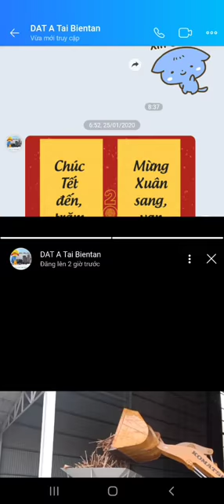Lắp đặt Máy Băm Dăm gỗ tại Bàu Bàng Bình Dương 2020 | Máy băm gỗ Model HX1260-500 200KW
Model HX1250-500 HX1400-500
Đường kính trục (mm) 800 800
Tốc độ quay (rpm) 650 760
Loại trục băm Dạng búa / Hoặc trục gắn 8 dao (= 4 đường dao) Dạng búa / Hoặc trục gắn 8 dao (= 4 đường dao)
Kích thước mắt sàng (mm) Tùy chỉnh Tùy chỉnh
Moto băng tải đầu vào  (kw) 11 + 7.5 11 + 7.5
Moto điều khiển thủy lực (kw) 3 3
Moto chính (kw) 160 200
Moto đầu ra (kw) Khách hàng tự trang bị Khách hàng tự trang bị
Moto thiết bị tách lọc sắt (kw) Khách hàng tự trang bị Khách hàng tự trang bị
Chiều dài băng tải đầu vào (mm) 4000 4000
Chiều dài băng tải đầu ra (mm) Khách hàng tự trang bị Khách hàng tự trang bị
Kích thước dăm gỗ đầu ra (mm) 30-50 , điều chỉnh theo yêu cầu 30-50 , điều chỉnh theo yêu cầu
Công suất (tấn/giờ) 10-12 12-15
Kích thước gỗ đầu vào (mm) 1200*500 1400*500
Kích thước máy (m) 7.5 x 2.8 x 2.4 7.3 x 3 x 2.6
Trọng lượng máy (tấn) 16 18
Đóng gói 1  cont 40FR 1  cont 40FR